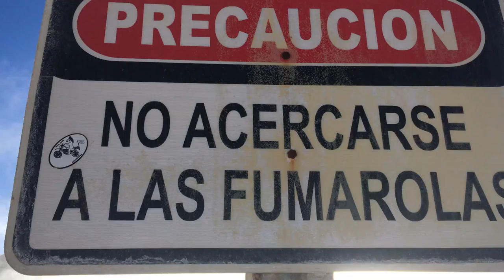No acercarse a las fumarolas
Fumaroles at Sol de la Mañana geysir in southern Bolivia.